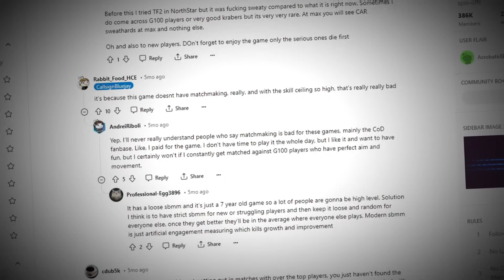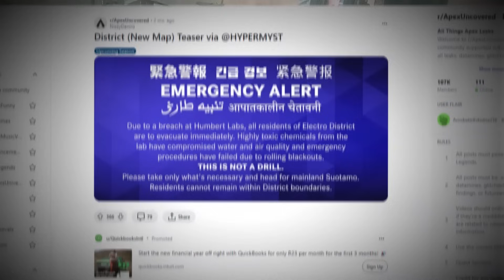The Final Titanfall 3 Update...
The Future Of Titanfall 3...